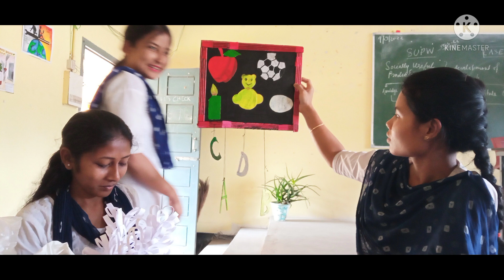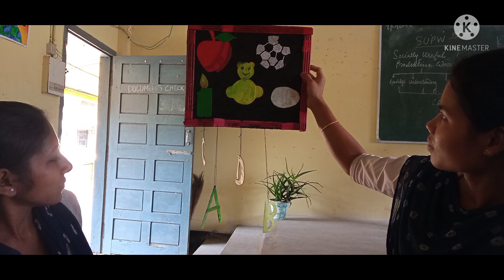with friends 👭👬DIET KAMRUP MIRZA